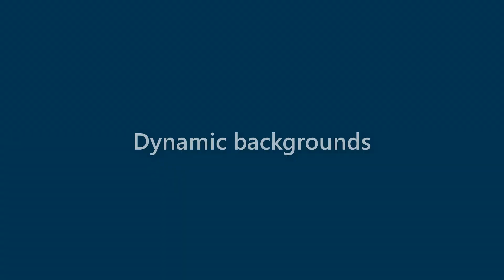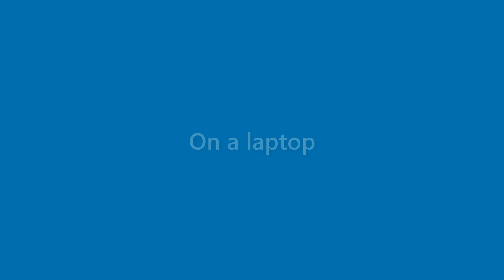Maverick Weaver - appearance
Name Look - Maverick Weaver - appearance. In this video we present "Maverick Weaver" name look and feel in various scenarios.
This video will cover:
How does "Maverick Weaver" look as a personal letterhead?
How does "Maverick Weaver" look on a business card?
How does "Maverick Weaver" look on a computer/laptop screen?
How does "Maverick Weaver" look with different background colors?
How does "Maverick Weaver" look with various fonts?